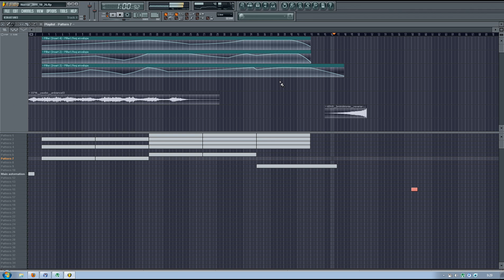Music to my horror 3D animation